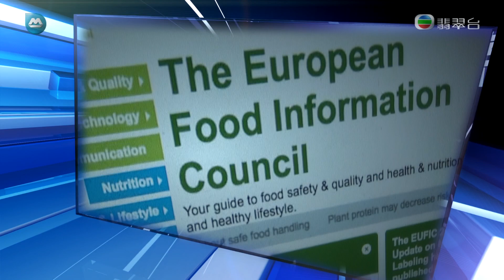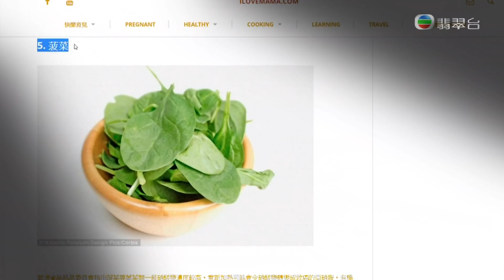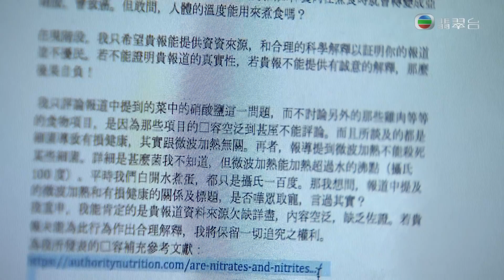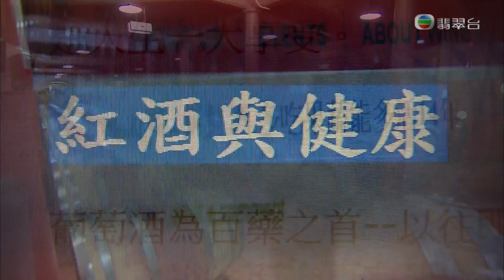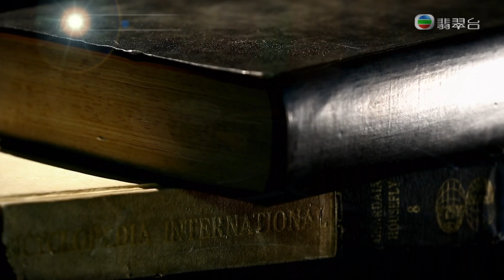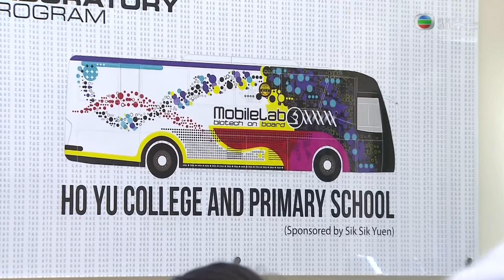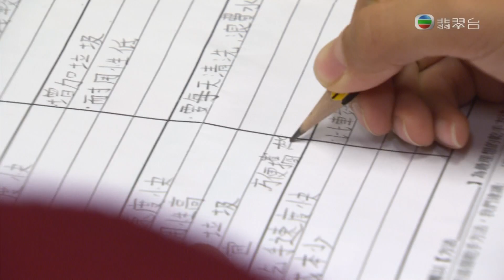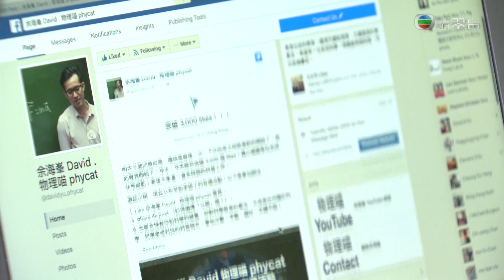求真・反省精神：挑戰權威｜專家 ｜ heaven space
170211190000 挑戰權威｜專家：自反而縮　雖千萬人　吾往矣